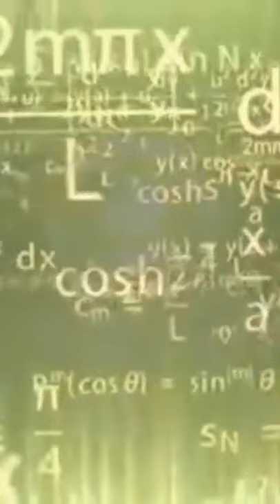Just Another Random Bug in Battle Royal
Devs of COD Mobile seems they don't careuch about Battle Royal Anymore. new bugs daily and nothing is been done about them